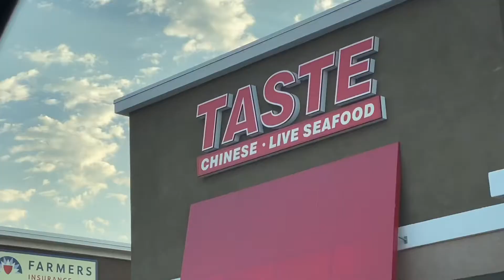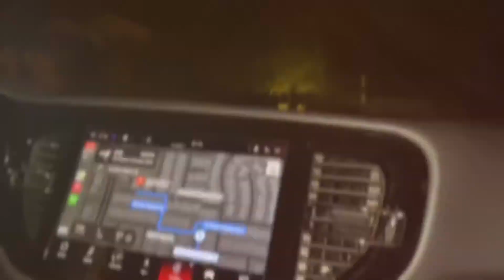DAY 1 - GOLDEN 22 IN LAS VEGAS - DINNER AT TASTE AND DESSERT AT CALOY’S AND MARCI’S HOUSE - 9/23/21